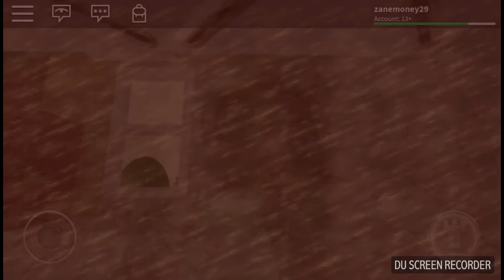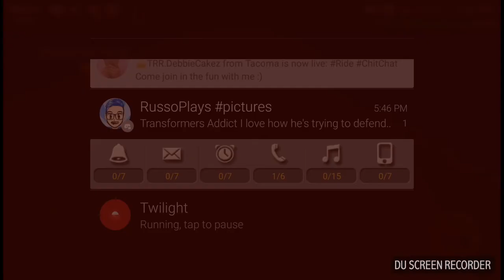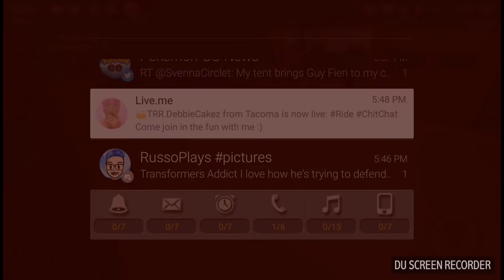Natural disasters with my little cousin and sister